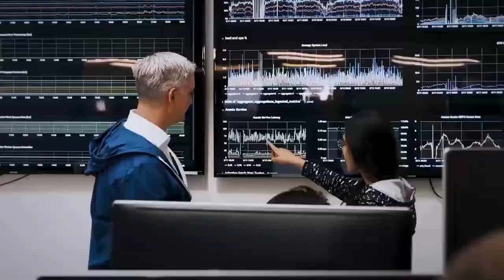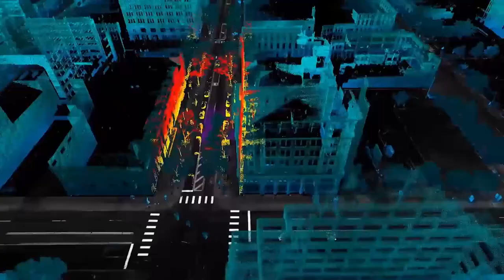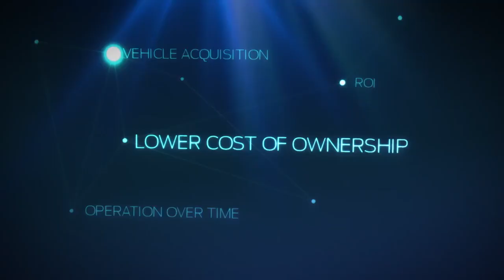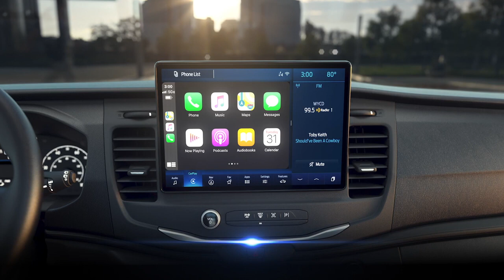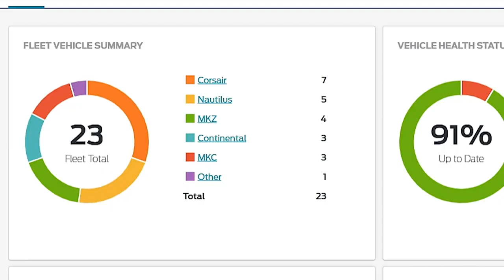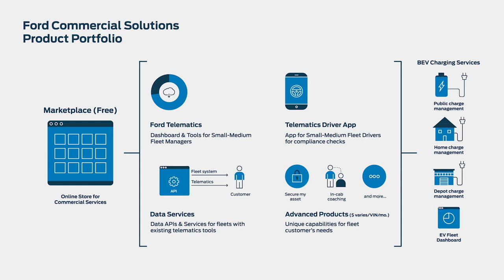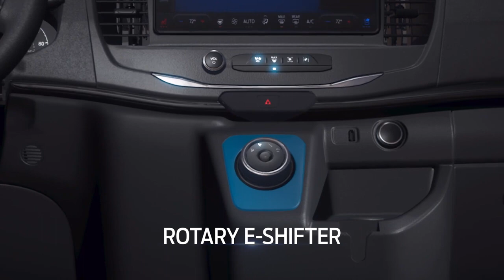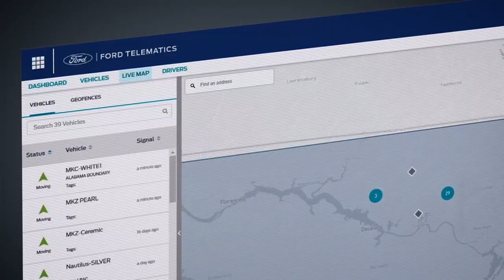The New 2022 Ford E-Transit World Debut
The zero-emission 2022 E-Transit is joining our EV lineup, leading the charge for commercial customers into an electrified, more sustainable future.

*Preproduction vehicle shown. Available late 2021.